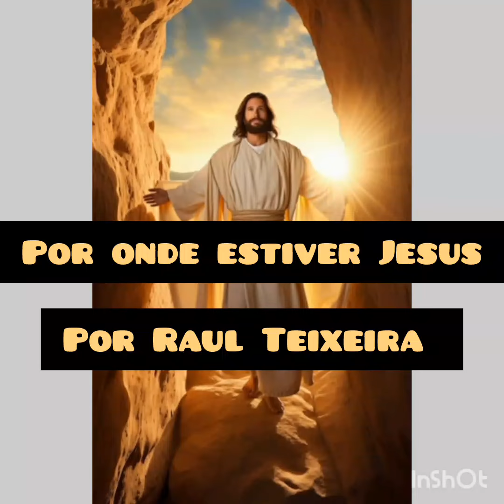Por onde estiver Jesus,Linda Mensagem de Raul Teixeira, Orador e Médium Espírita